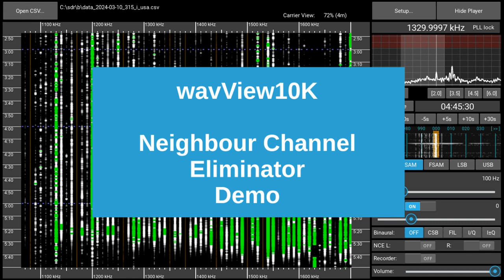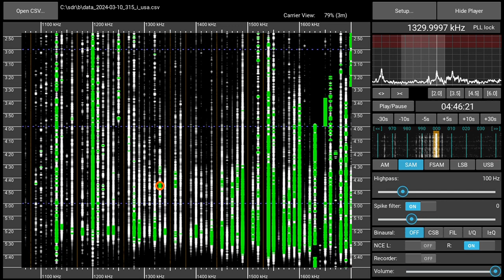wavView10K - Neighbour Channel Eliminator Demonstration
This video shows how wavView10K can suppress the station on 1332kHz in order to improve reception of 1330 WRCA. The feature works best if there is only one station on the neighbouring channel. In other cases it can also have a negative effect, but it is worth a try.